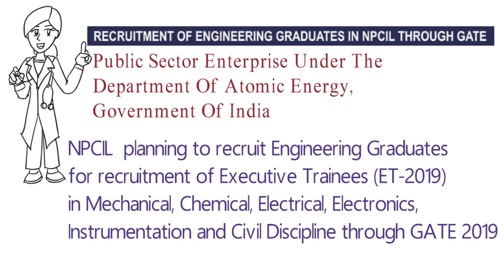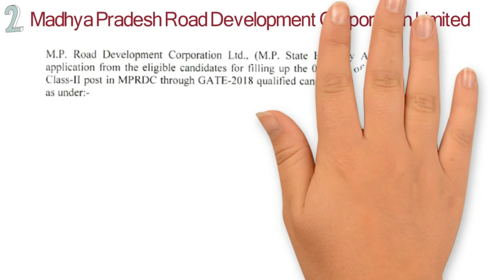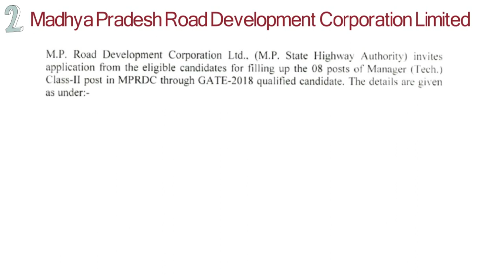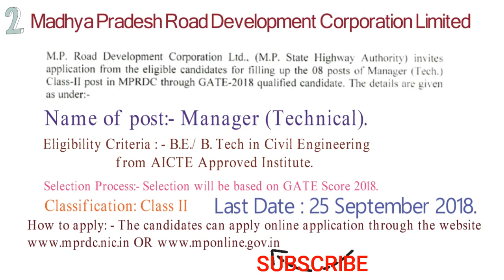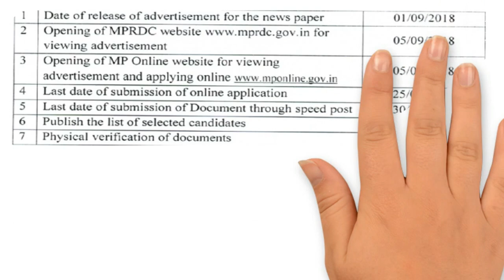GOVERNMENT JOBS FOR 2019 BE GRADUATE WITH OUT EXPERIENCE....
2.
1 Job in Madhya Pradesh Road Development Corporation Recruitment 2018
for qualifications required, age limits and other pertinent details and follow the directions given for applying tor the position of Manager

mprdc.nic.in or mponline.gov.in .